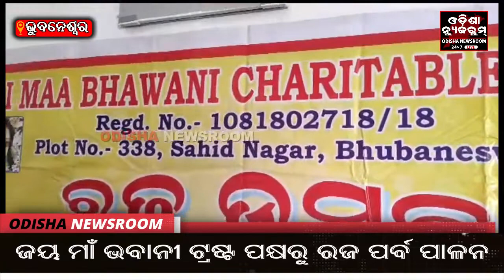ଜୟ ମାଁ ଭବାନୀ ଚ୍ୟାରିଟେବୁଲ ଟ୍ରଷ୍ଟ ଓ ଦିବ୍ୟ ଦିଗନ୍ତ ପକ୍ଷରୁ ରଜ ପର୍ବ ପାଳିତ । Odisha Newsroom